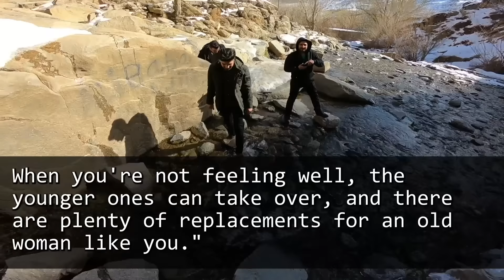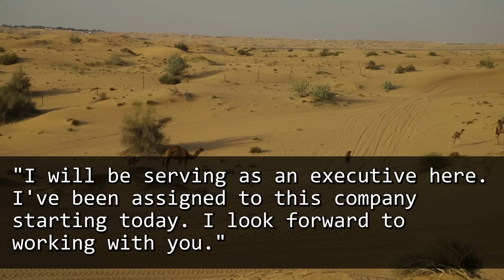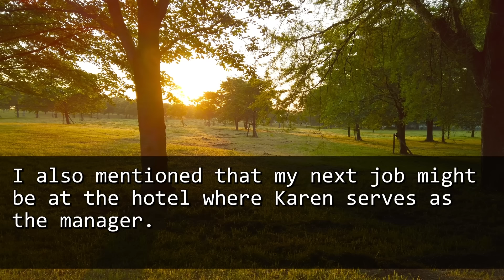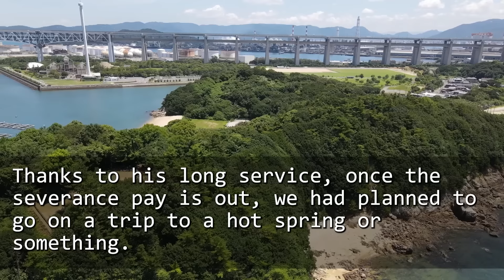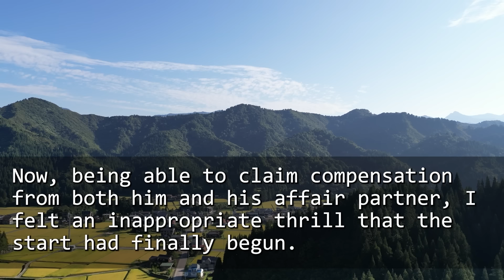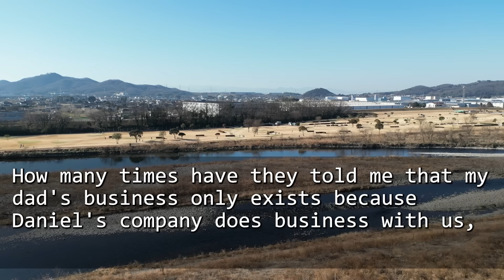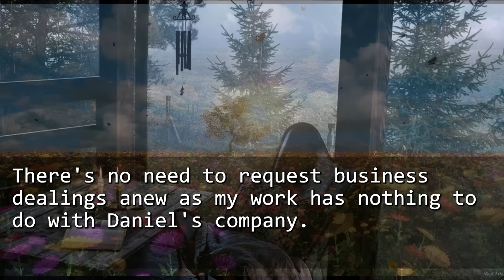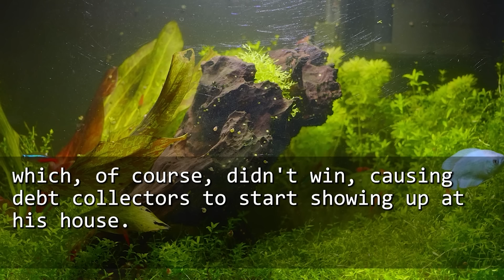My boss said anyone could replace me so I quit. The next day, the doorbell rang and there stood...